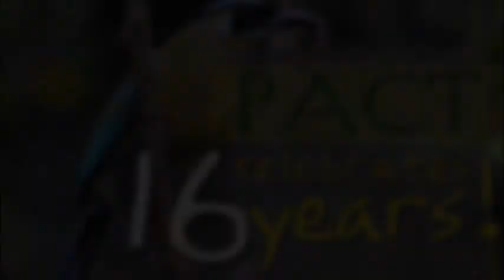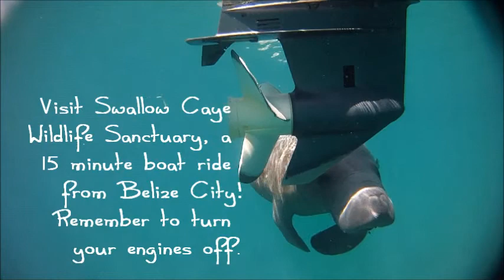PACT at 16!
PACT celebrates 16 years! This week, the Protected Areas Conservation Trust (PACT) celebrates 16 years of investing in conservation and natural resources management in Belize. PACT was birthed June 6, 1996 with only one grant type. Since then, our grants programme has grown to include 12 grant types. PACT has invested over 22 million dollars in over 400 projects. We invite you to learn about nature in Belize, visit us to see videos & photos of protected areas and win cool prizes!